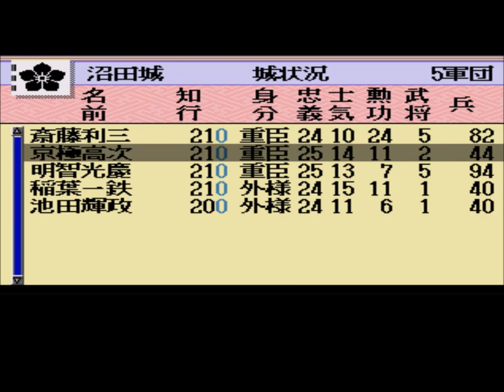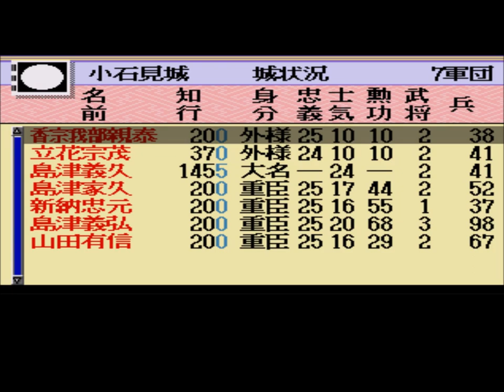【天下布武 本能寺炎上】 明智家でプレイ！⑧ 天下統一！織田の家臣達は長生きのようですｗ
次回は柴田です！